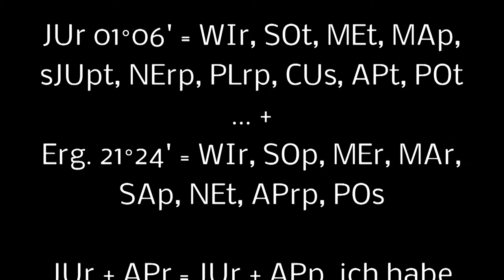JAMES CHADWICK, Wissenschaftler.